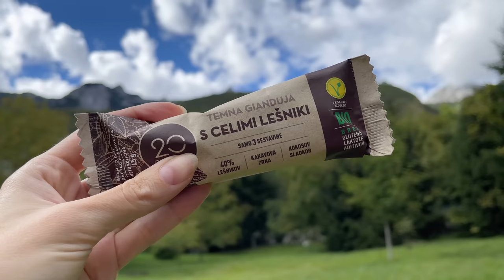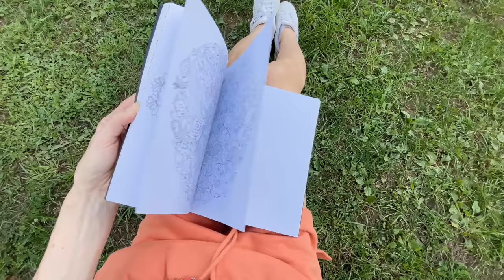Becoming a mountain girl🐑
Spend a day in the mountains with me and learn what I eat in a day in the Alps! Picking fruits and vegetables, cooking and hiking to a waterfall. Slow and peaceful living at its finest!